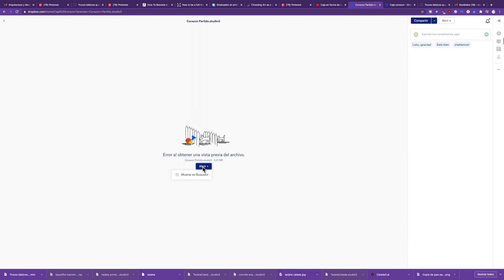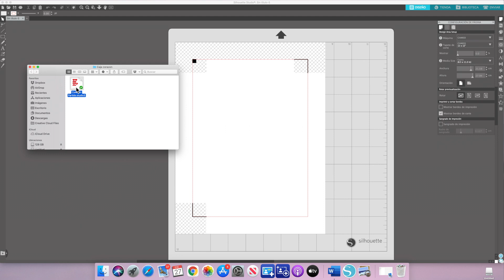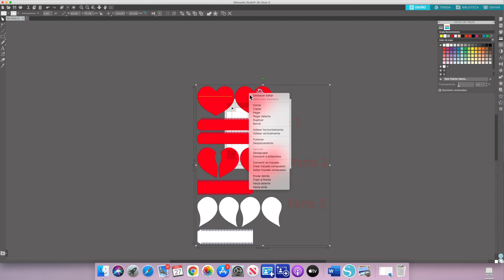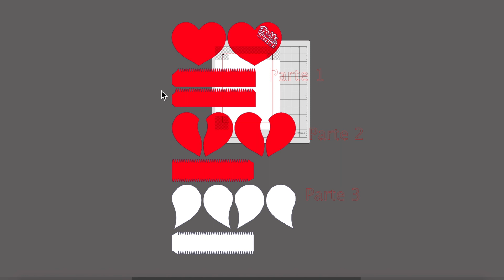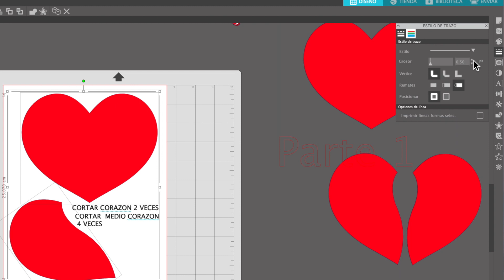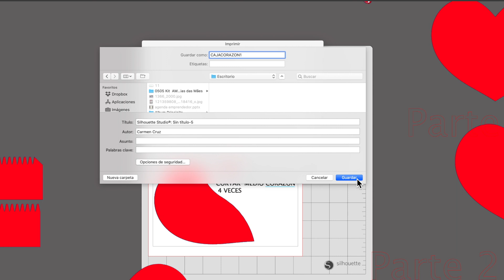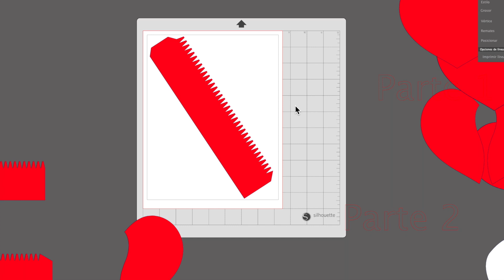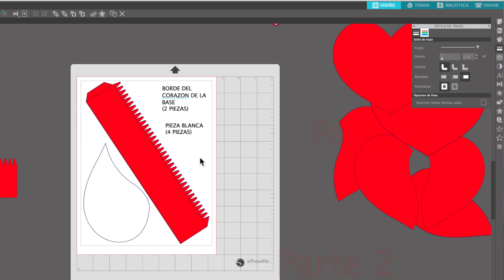Cómo convertir archivos Silhouette Studio a PDF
Hola amigos de @ScrapbookyFiestas Este video lo hago en respuesta varias preguntas que he recibido de cómo convertir un archivo de silhouette Studio a PDF.
si tienen la opción Silhouette Studio Business esta conversión la hacen directamente, el método que les muestro es utilizando la versión básica de silhouette studio.